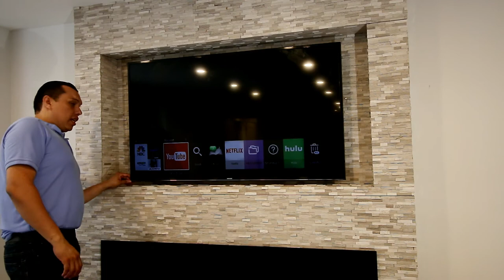How To Build Entertainment Wall Part 2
Entertainment wall with fire place Part 2

Custom build-in Entertainment wall with fire place, it was made in condo apartment in NYC, dimetion is 72 width x  90 high, framing id a wood and metal combination, the openind for the TV is 60” x 32” and the opening for the Fireplace is 48’ x 25”, the space in between are 12” top, 12” midlle, 11” botton, it was made in 3 days, the materials what we used are the followings:
10 wood 2x3x8
2 metyal tracks 2-1/2 x 8
4 metal stud 2-1/2 x 8
Plywood ½ half inche
3 ligth drywall ½
90 sq ft of stone tile self stick